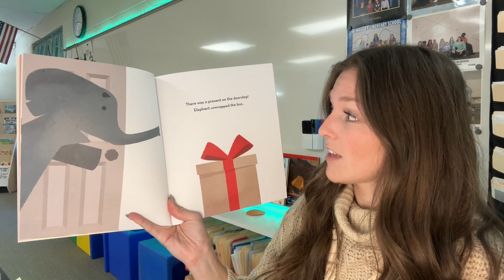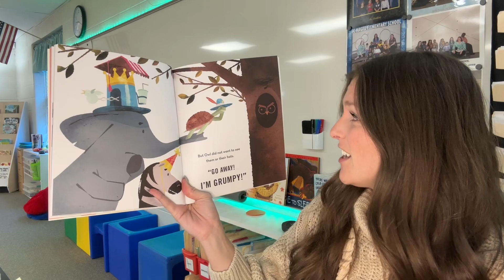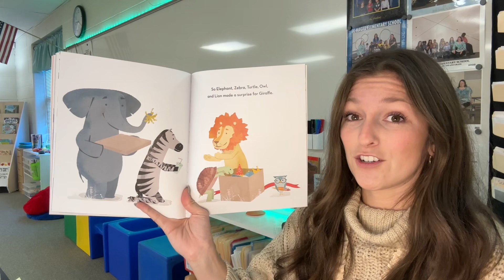Hooray For Hat!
Follow along as Ms. Bailey reads “Hooray For Hat!” By Brian Won.